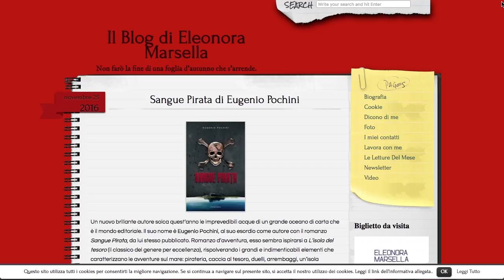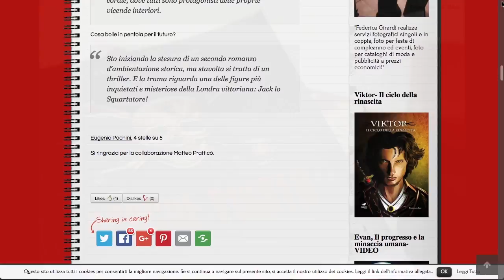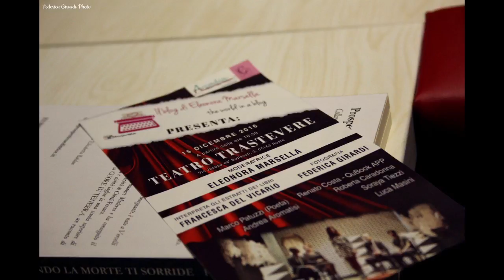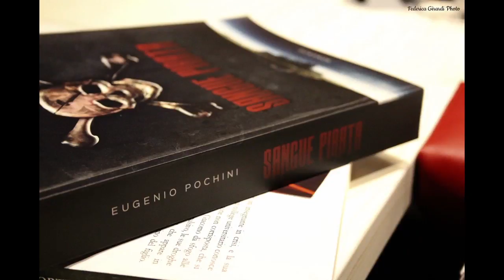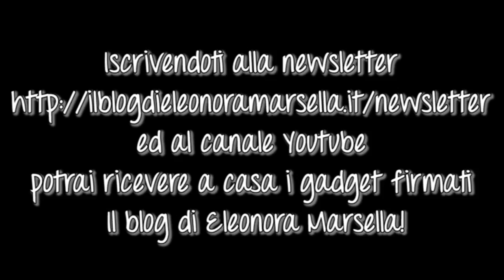EUGENIO POCHINI- SANGUE PIRATA a Radio Godot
Un libro MERAVIGLIOSO nel mondo dei...PIRATI!